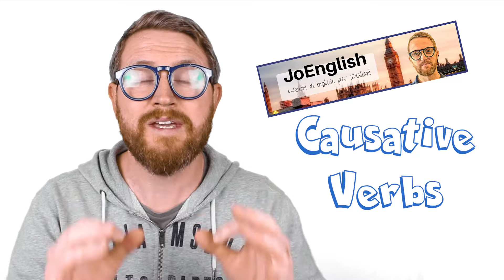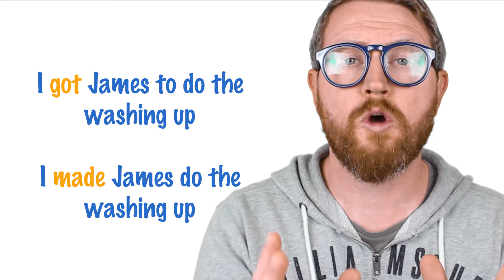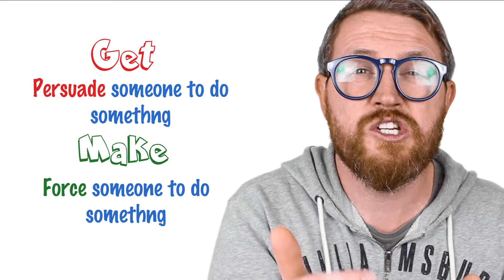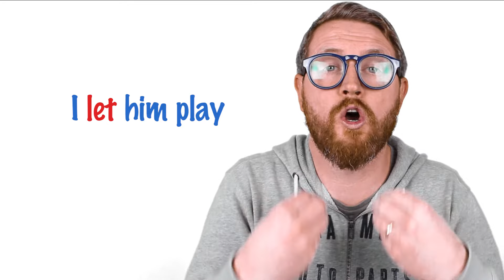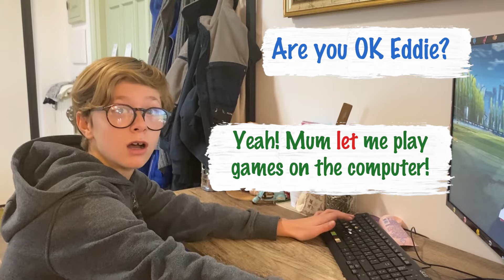I VERBI CAUSATIVI in INGLESE!! make, get, let, have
In questo video vi spiego i verbi causativi - causative verbs con tanti esempi pratici e sketch! Dopo sarà tutto chiaro!!

I'm on INSTAGRAM!! - Per mini lezioni ogni giorno SEGUITEMI!!

Per video dove vi insegno REAL ENGLISH (come parliamo noi veramente) e NON 'textbook English', guarda questo playlist.